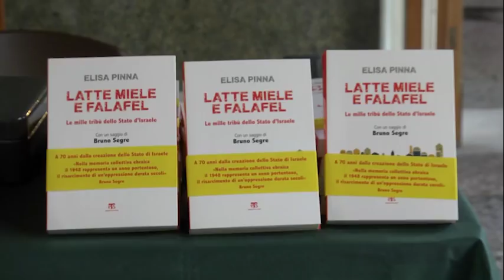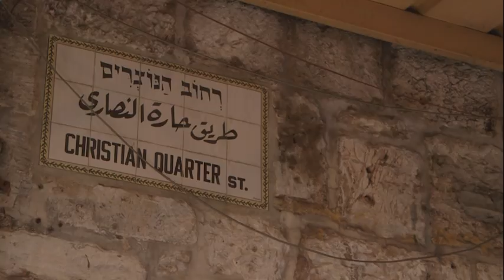“Habrá guerra en Tierra Santa mientras quieran las personas. Si quieren, también habrá paz”